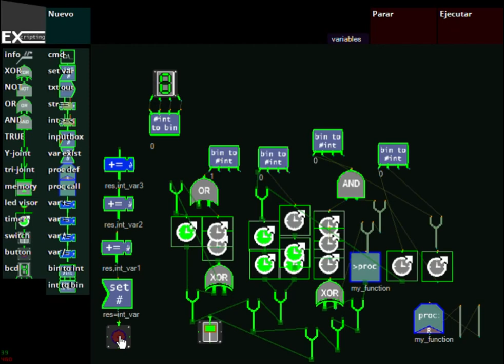EXcripting generador de números pseudoaleatorio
Un modo de generar números pseudoaleatorios basado en ciclos múltiples.